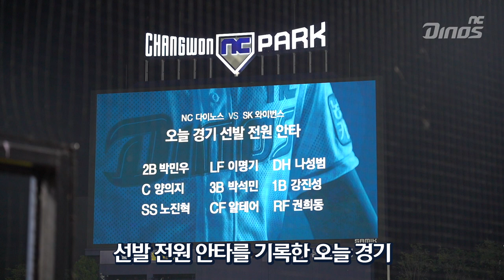갑자기 영상편지? | D-SHOT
위기의 순간에도 서로 도와가며 승리를 위해 최선을 다하는 선수들의 모습을 D-shot에 담았습니다.